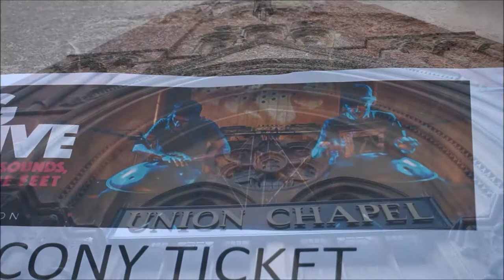Hang Massive concert in London part 1/3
Incredible Hang Massive concert in London, Union Chapel 2017